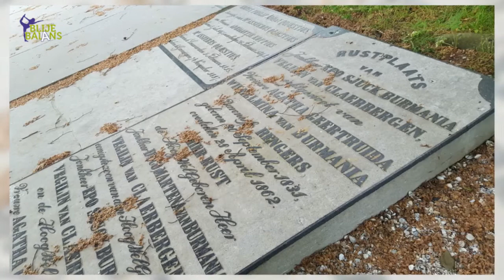Mind-walk 25 mei 2018: Martena State Koarnjum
Impressie van de tweede mind-walk. Thema van deze wandeling was "Focus", de locatie was Martena State in Koarnjum (Friesland).

De mind-walk werd weer georganiseerd en gegeven door Anke Bos van Blije Balans.

Foto's: Marike, Anke en Sigrid
Film: Sigrid
Montage: Sigrid